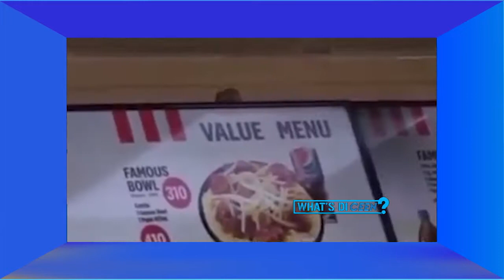WHAT'S DI CEEN | FAST FOOD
Jamaicans are skeptical of many fast-food restaurants' abilities to meet basic standards of cleanliness. So, WHAT'S DI CEEN host, Glaycia May, asked how do you feel about the hygiene practices at Fast Food Restaurants.